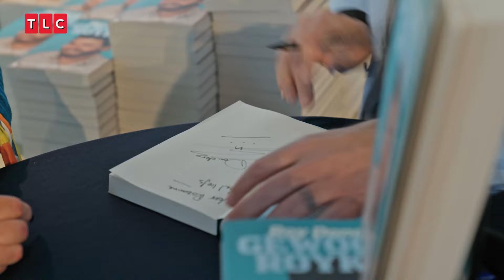Roy Donders zijn vader dient als testpersoon voor Michelle! - Roy Donders Altijd Wat Bijzonders S2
We zien hoe Roy toeleeft naar het vaderschap, hoe de relatie met een vrouw hem verandert en natuurlijk ook het alledaagse wel en wee van Roy, Michelle en de rest van de familie Donders.